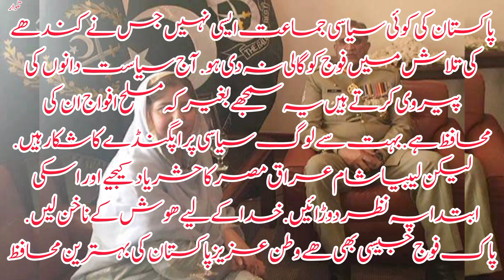ھم بحیثیت پاکستانی قوم محسن کش لوگ ھے.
This video is to make people aware about the importance of Pakistan Army.
There is no information about anyone's personal life in this video, so don't take it on yourself.
Pakistan Army is the most powerful army in the world.I am a patriot and love my forces Pakistan and Pakistan immensely.I will support our forces of Pakistan in all situations and will support them side by side.